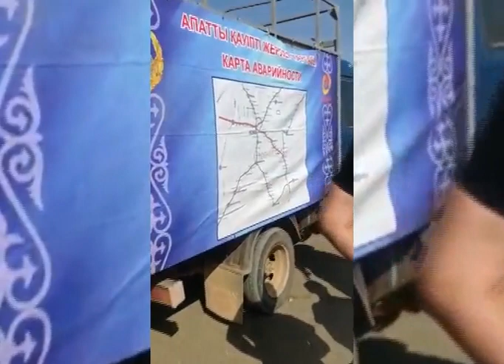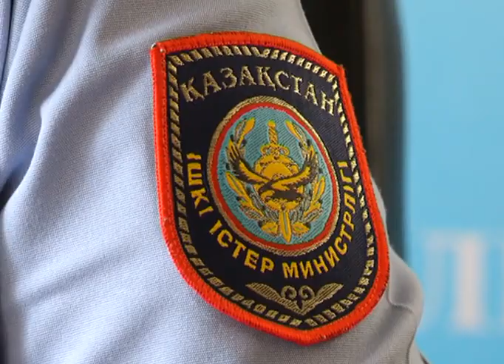"Жолда қабылдау" акциясы өтіп жатыр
Жол сақшылары алыс жолға сапарға шыққан жүргізушілерді жолда күтіп алып, оларға кеңес бере бастады. Полицейлер соңғы кездері жол апаты көбейіп кеткендіктен осындай шара бастауды жөн көріпті. Өйткені алыс жолда шаршаған жүргізушілер көп жағдайда ереже бұзып, өлім -жітім көбейіп кеткен. Халықаралық, республикалық маңызы бар тас жолдар тақтайдай тегіс болғанымен, бұл жерлерде жол апаты көбейіп кеткен. Өйткені кейбір жол иірімдері жүргузішілер үшін қауіпті. Сондықтан полиция қызметкерлері "Жолда қабылдау " акциясын өткізуді жөн көрген. Жол сақшылары осылай көліктерді тоқтатып, жүргізушілермен сұхбаттасады. Барар жолда қандай қауіпті жерлер барын ескертеді. Тіпті полицейлер жол-жөнекей аяқ суытып, жүргізушілер тынығып алуға болатын аялдамалар туралы ақпарат береді. Жергілікті полиция қызметі басқармасының бастығы Ардана Саймағамбетов республикалық және халықаралық маңызы бар жолдарда көлік апаты жиілеп кетенін айтады. Естеріңізге сала кетсек, осыдан екі күн бұрын ғана "Самара-Шымкент" тас жолында жантүршігерлік жол апаты болып, бір үйдің төрт адамы қайтыс болған еді. Басқарма басшысы қазір көлік апатынң орын алуына себеп болған жағдайлар анықталып жатқанын айтты. Жалпы жыл басынан бері облыс аумағында 327 жол апаты болып, 57 адам көз жұмған. 446 адам әртүрлі дене жарақатын алған. Жүргізушілер көбіне жылдамдықты шектен тыс арттырып, қарсы бағыттағы жолға шығып кетіп жатады екен. Облыс орталығында елуден астам жүргізуші адам қағып кеткен. Бес жаяу жүргінші қайтыс болып, 49 адам жараланып, ауруханаға түскен.